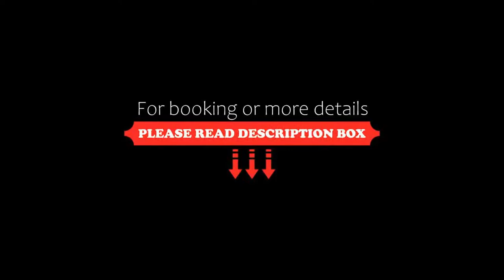Corfu Mare Hotel, Corfu Town, Greece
About Property:
The adults-only Corfu Mare is a newly renovated boutique hotel, ideally situated in a quiet area just 2.5 km from Corfu Town. With views over the Ionian Sea, it features a pool and hot tub with fresh water. Refreshments and light meals are available to enjoy on the pool deck.
To stimulate the guests senses, rooms are decorated according to themes with trendy and unusual wallpapers, colours and furniture. There are 2 rooms ...
Property Type: Hotel
Address: Nikolaou Zervou 5, Kefalomandouko, Corfu Town, 49100, Greece
Searching For
1. Corfu Mare Hotel - Corfu Town - Greece
2. Corfu Mare Hotel - Corfu Town - Greece Address
3. Corfu Mare Hotel - Corfu Town - Greece Rooms
4. Corfu Mare Hotel - Corfu Town - Greece Amenities
5. Corfu Mare Hotel - Corfu Town - Greece Offers and Deals
Audio Credit:
Track Title: Reasons To Hope
Artist: Reed Mathis